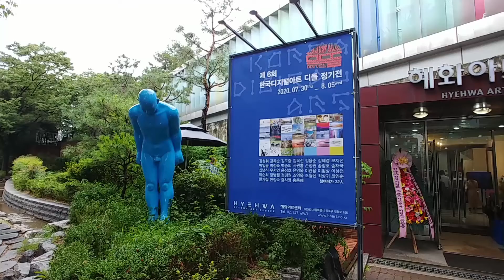[뉴스인 TV] 한국디지털아트 디뜰 정기전 2020, 혜화아트센터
‘한국디지털아트 디뜰 정기전 2020’ 전시회가 지난 7월 30일부터 8월 5일까지 일주일동안 혜화아트센터 전관 열렸다.